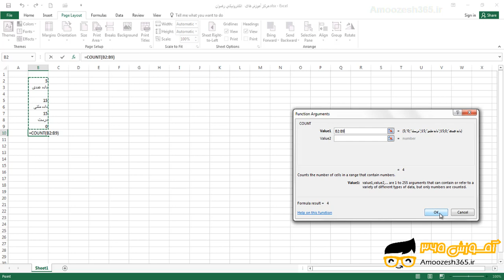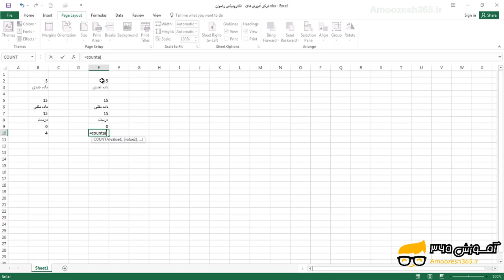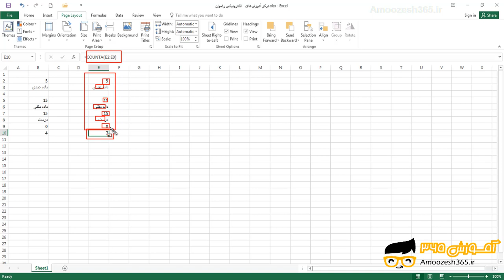تابع Count (شمارش سلول های حاوی فقط عدد) و تابع Counta (شمارش سلول های حاوی عدد و متن) اکسل 2016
تابع Count (شمارش سلول های حاوی فقط عدد) و تابع Counta (شمارش سلول های حاوی عدد و متن) اکسل 2016 از دوره آموزش جامع برنامه اکسل سطح پیشرفته